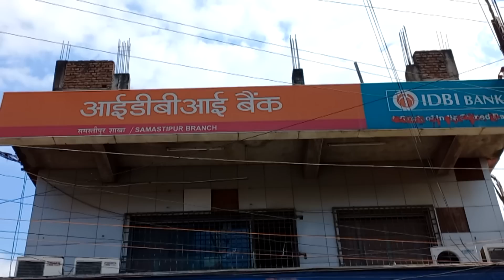Bank Loot के लिए 6 बदमाश आए थे हथियार लेकर लेकिन गार्ड की बहादुरी के आगे भाग खड़े हुए | CCTV Footage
बिहार में समस्तीपुर के आईडीबीआई बैंक के ब्रांच में बड़ी लूट की कोशिश को सुरक्षा गार्ड ने अपनी बहादुरी से नाकाम कर दिया. बैंक में लूट की नीयत से घुसे बदमाशों ने सुरक्षा गार्ड को पिस्टल के बट से मारकर घायल कर दिया. इसके बावजूद गार्ड ने हिम्मत नहीं हारी. यह पूरी वारदात सीसीटीवी फुटेज में कैद हो गई